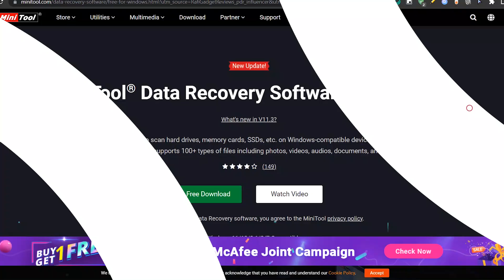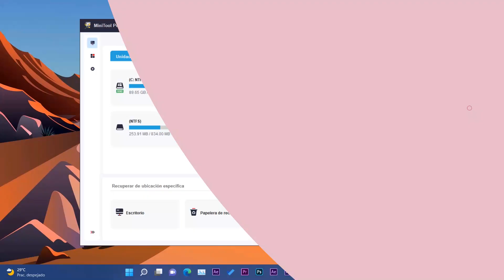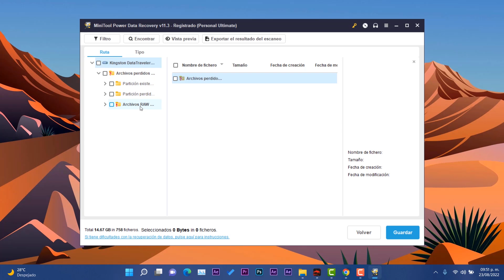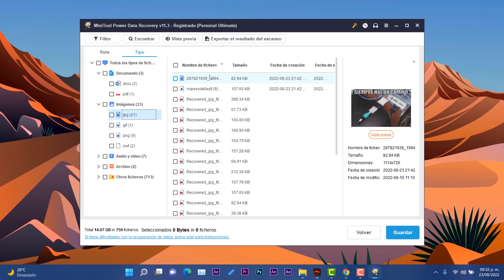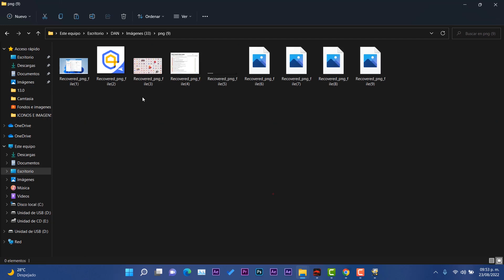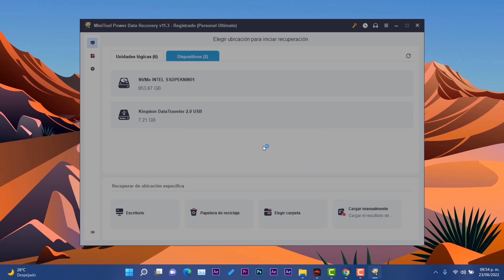⚡RECUPERA! Archivos PERDIDOS en USB RAPIDO / Programa en Windows 11 ACTUALIZADO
✨Este software gratuito de recuperación de datos MiniTool puede escanear en profundidad discos duros, tarjetas de memoria, SSD, etc. en dispositivos compatibles con Windows y recuperar datos perdidos por errores humanos y fallas del sistema. Admite más de 100 tipos de archivos, incluidas fotos, videos, audios, documentos y más